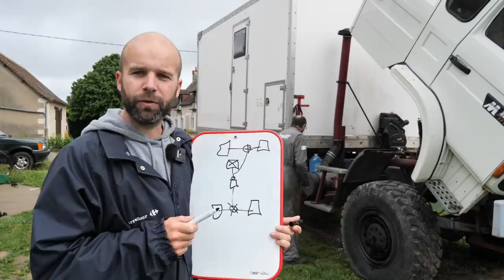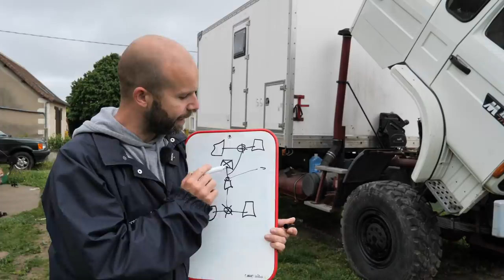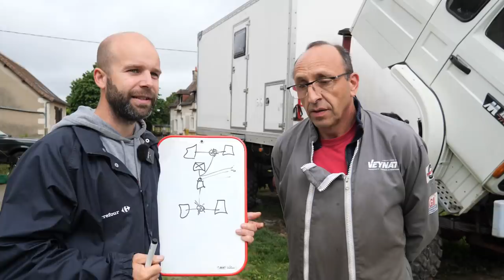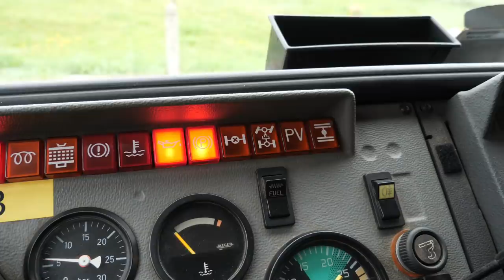Alors vrai ou faux ???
Bonsoir attention cette vidéo va encore vous en apprendre sur notre souci sur le 4x4
et du coup vous en pensez quoi ???